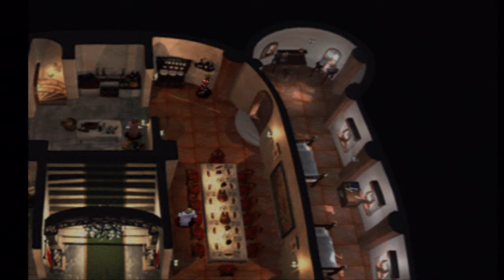Lets Play the Legend Of Dragoon #9